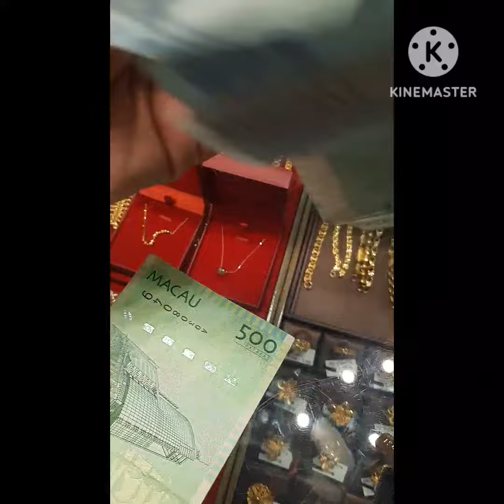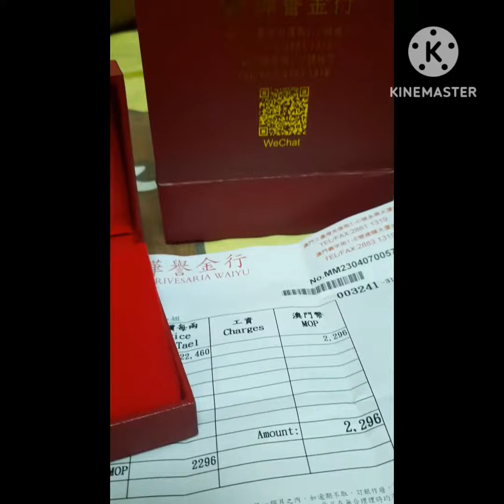Silipin Naten Ang Murang Jewelry Shop Sa Macau 😍 Tubusin Na Ang Nakasanla 😅